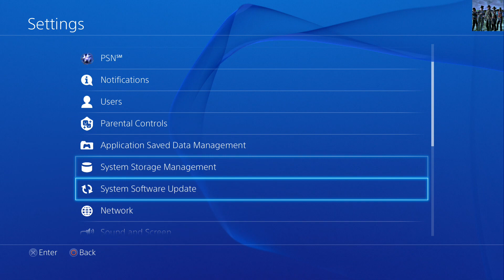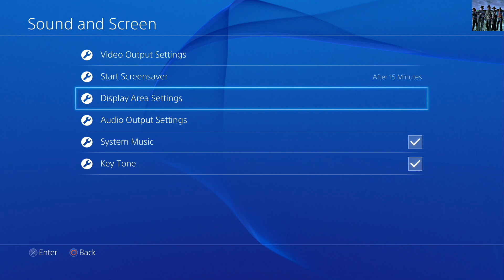MLB 14 The Show - RTTS - Episode 37 (Dutch)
This is my new Road To The Show walkthrough as a central fielder on the PS4.